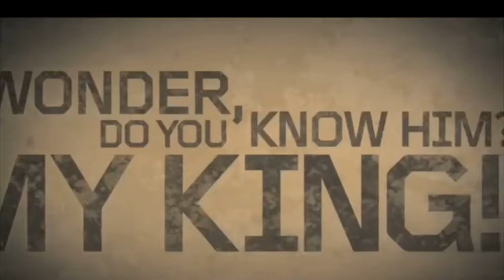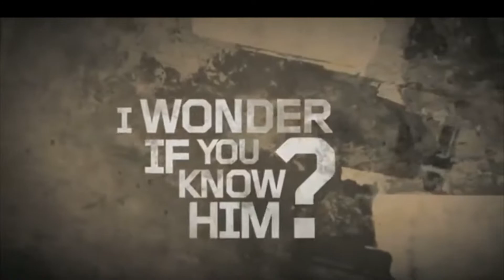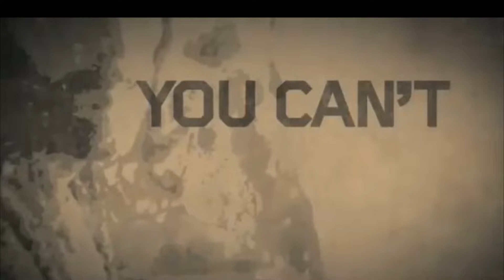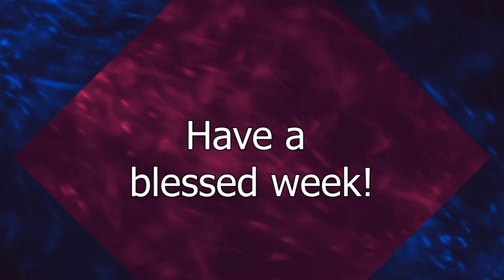Abimelech Was Not God's Man - Judges 9 -Grace Bible Church - 6.14.2020 - Online Worship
Thank you for joining us!  To get notifications when we post more videos, click on the bell icon and select "all".

That’s My King!
Judges 9
Pastor Marv, Grace Bible Church
6-14-20

Abimelech was the son of one of the great heroes of Judges…Gideon. Unfortunately, he did not follow in his father’s footsteps. His thirst for power led his coronation as Israel’s first king (I’ll bet you thought Saul was!). But it was not God’s plan, He was not God’s man, and the results were disastrous. Let’s take a look at what we learn from his life about choosing the right king for our lives.

The man who would be king (verses 1-6)

• Abimelech’s background

His ungodly beginnings…8:31, 9:1…

His ungodly desires…9:2-3…

His ungodly rise to power…9:4-6…

• God did have a plan for Israel to one day have a king. See Deuteronomy 17:14-20. But this wasn’t the time, and Abimelech wasn’t the man.

• The lesson for us:  Who is the king in my life?

Three fruitless years (verses 7-21)

• Jotham’s parable…verses 7-21…

The parable…verses 7-15…

The meaning of the parable…verses 16-21…
• The lesson for us:  Is there  in my life?  We can tell who is king of our lives by the kind of fruit that is produced.

Jesus frequently spoke of fruit in His followers’ lives. John 10, for example, the parable of the vine and the branches…

But what does the Bible mean by “fruit”?  Some examples…

 The fruit of a changed .  Galatians 5:22-23.

 The fruit of .  Hebrews 13:15.

 The fruit of  in our lives.  Hebrews 13:16.

A miserable ending to a miserable man’s miserable reign (verses 22-57)

• The lesson for us:  There are consequences for following the wrong king.

• For 3 years Abimelech had it all (verse 22). But in verse 23, his kingdom began to unravel. Details…

It started with God’s sending…

Note what the evil spirit did…

Conclusion:  The consequences of choosing the wrong/right king…